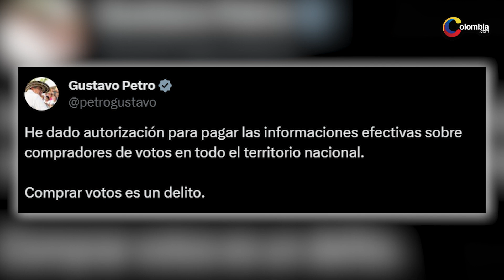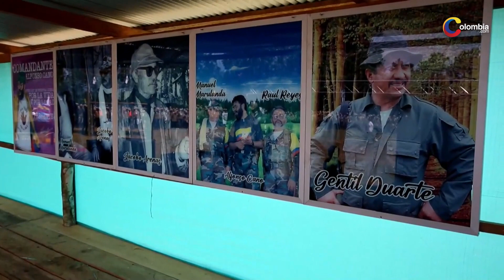Presidente Gustavo Petro anuncia recompensa por denunciar la compra de votos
El presidente Gustavo Petro anunció pago de recompensas por denunciar compra de votos en elecciones del 29 de octubre.

La compra de votos es un mal que aparece con cada elección y aunque se hagan denuncias no siempre logra castigarse a los culpables de este problema que atenta contra el carácter democrático de unas justas electorales.